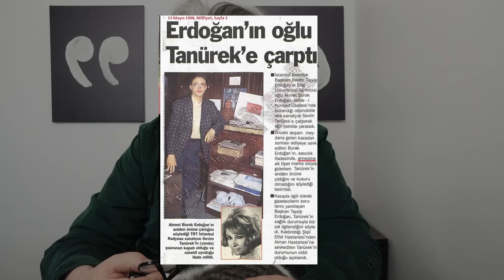SOMALİ VE ERDOĞAN'IN KATİL OĞLU!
Türkiye bu tarz "örtülen" olaylara alışkın. Ne de olsa, Erdoğan'ın oğlu da aynı şeyi yapmış ve cezasız kurtulmuştu.

Intro:
Title: Orchestra by PeacockMusic